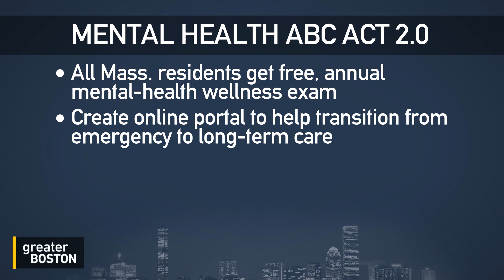What's in the mental health bill passed by the Massachusetts Senate?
Massachusetts Senate lawmakers have passed a bill that includes guaranteed annual mental health checks for all patients free-of-charge, among several other reforms in how mental health care is delivered. State Senator Julian Cyr, who is the sponsor of the bill, and Dr. Charmain Jackman, founder and CEO of InnoPsych Inc., joined guest host Adam Reilly to discuss.